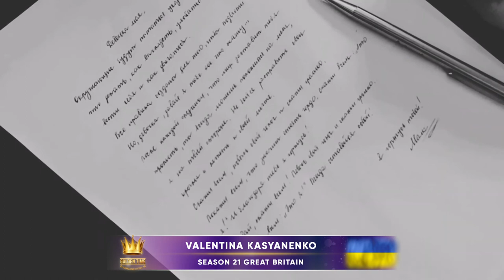Golden Time Distant Festival | 21 Season | Valentina Kasyanenko | GT21-6987-4722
Имя участника или коллектив: Valentina Kasyanenko

Страна: Ukraine

Название конкурсной работы: Tamara Todevska - Proud (cover)

Формат исполнения: Запись (фонограмма)

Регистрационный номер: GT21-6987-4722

Номинация: Эстрадный вокал

21 Season

Участие в других конкурсах и фестивалях / творческие достижения: Лауреат всеукраинских фестивалей и открытых конкурсов